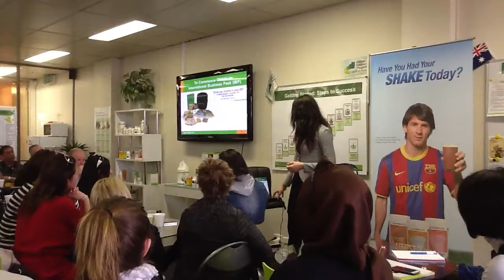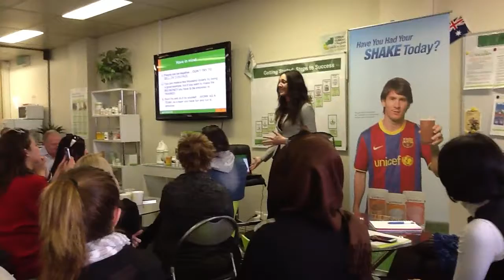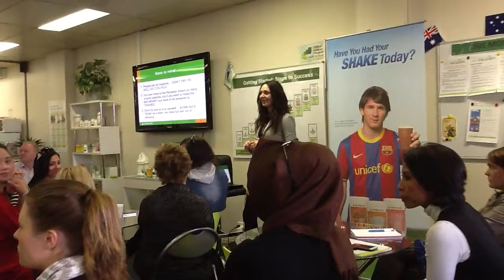MLC HOM Part 2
Herbalife Business Briefing conducted at one of our many international offices.